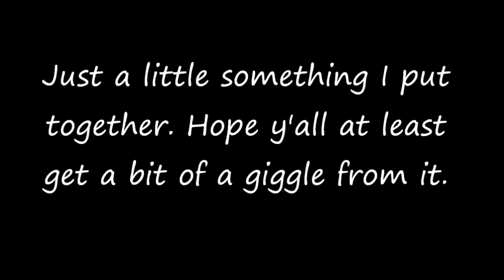Fast Talk Friday - OK Soooo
Just a little something I put together. I hope it at least makes y'all giggle :]